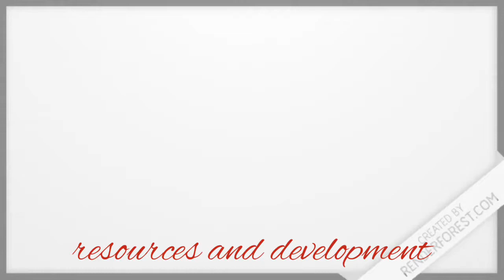Cbse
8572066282 Latest tending| simmer party wear |suits# #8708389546

Google pay 📲

१-boya mic-M१

३-my smartphone Hindi class
Class hindi